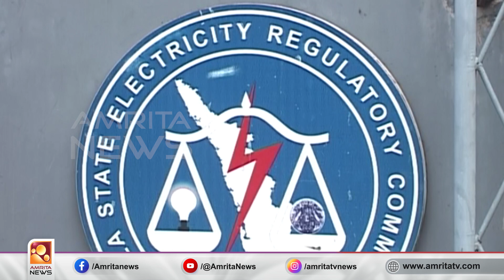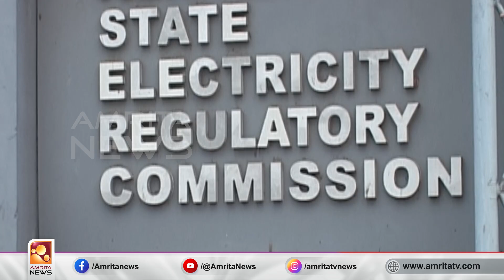വൈദ്യുതി വകുപ്പിന് തിരിച്ചടിയായി ട്രിബ്യൂണൽ വിധി | Amrita News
കുറഞ്ഞ വിലയ്ക്ക് വൈദ്യുതി വാങ്ങിയ  കരാർ പുനസ്ഥാപിച്ച സർക്കാർ നടപടി, സ്റ്റേ ചെയ്ത് അപ് ലേറ്റ്  ട്രിബ്യൂണൽ. ഇത്രയും കുറഞ്ഞ വിലയ്ക്ക് വൈദ്യുതി നൽകാനാകില്ല എന്ന് കമ്പനികൾ അറിയിച്ചു. അതേസമയം  വൈദ്യുതി വകുപ്പിന് തിരിച്ചടിയായ ട്രിബ്യൂണൽ  വിധിയ്ക്കെതിരെ നിയമവിദഗ്ധരുമായി ആലോചിച്ച് അപ്പീൽ പോകാനാണ് സർക്കാരിൻ്റെ നീക്കം